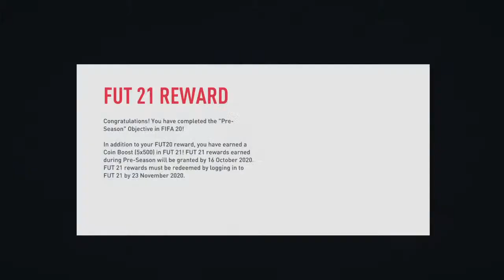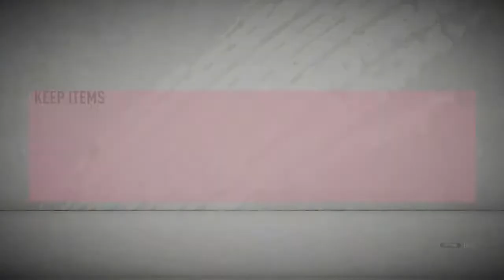FIFA ULTIMATE TEAM (MALAYSIA) by BO DEK